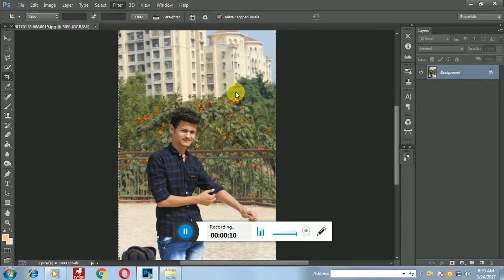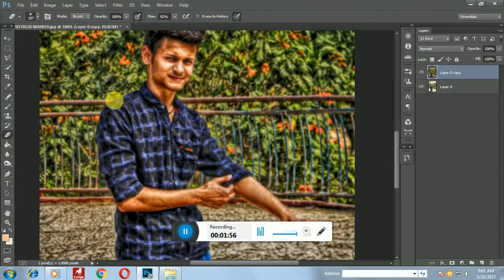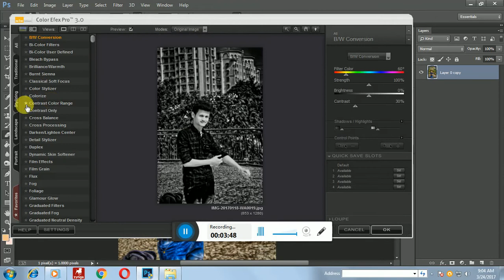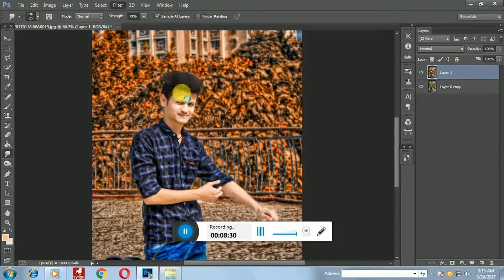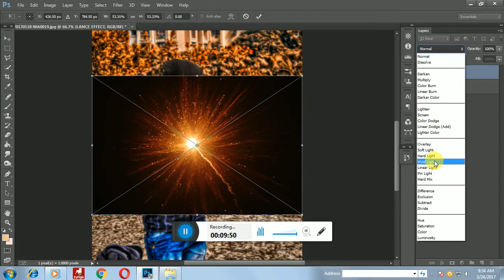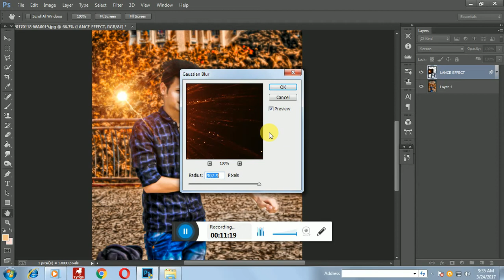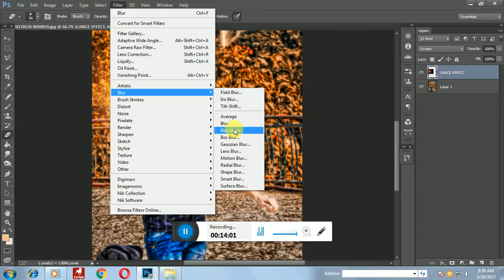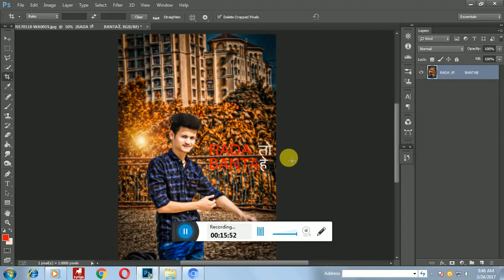HS EDITING for photoshop